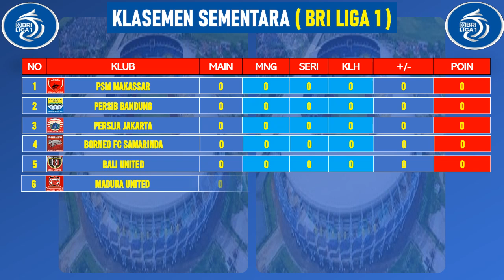JADWAL LENGKAP BRI LIGA 1 2023-2024 - PEKAN PERTAMA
Jadwal Liga 1 Pekan Ke 1 - Persib vs Madura United - Persija vs PSM - Liga 1 Indonesia 2023